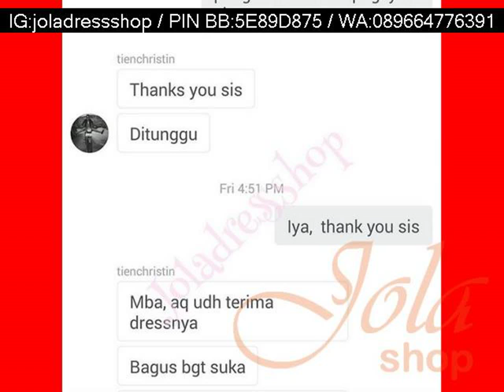089 664 776 391 dress murah rm49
"Jual Gaun Pesta Murah | gaun lengan panjang korea, gaun lengan pendek, gaun malam elegan brokat, gaun malam mama, gaun malam orang tua,

HARGA MULAI DARI 100rban!!!

Mau ke pesta tapi malu pake gaun yang itu-itu aja?
Belanja aja ke jola dress shop.

Harganya gaun pestanya murah loh, mulai dari 100 ribuan, bila dibandingkan dengan harga butik yang di luaran sana yang mencapai jutaan bahkan puluhan juta.

Tapi walaupun harganya murah tapi bukan berarti murahan loh.
Gaun pesta yang tersedia di jola dress shop adalah gaun gaun impor dengan kualitas butik. Artinya dari model adalah model terbaru mengikuti model internasional (gaun impor gitu loh). Cocok untuk di pakai acara formal dan nonformal. Dijamin menambah P D sista di acara penting sista.

Dengan pilihan bahan berkualitas dari jenis bahan saten, tile, tafeta, brokat dengan motif terkini. Dan juga warnanya bervariasi.

Cuman masalahnya stok gaun impor kami ini, sangat sangat terbatas, jadi sista ku du pesan sekarang juga

Pin BB: 5E89D875
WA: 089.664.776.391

Gaun import langsung dari pabriknya, harga murah, kualitas boutique!!!

STOCK TERBATAS!!! PESAN SEKARANG!!!

Pin BB: 5E89D875
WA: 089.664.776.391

gaun malam sifon, gaun malam untuk orang tua, gaun mama, gaun mama 2011, gaun mama brokat marun feminim, "